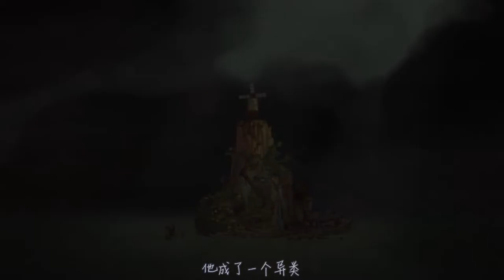妻子被神秘仪器操控，男子几度崩溃，甚至还失去了夫妻生活